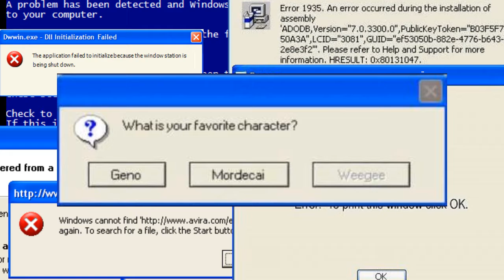Mabye my new outro :P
let me know what you think in ze comments :3

\(⪩Ĺ̯⪨)/